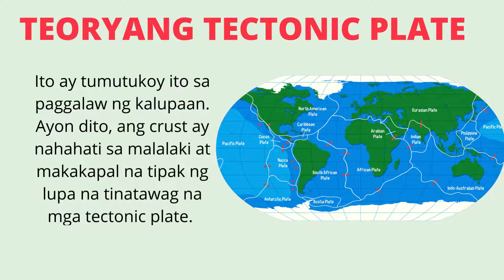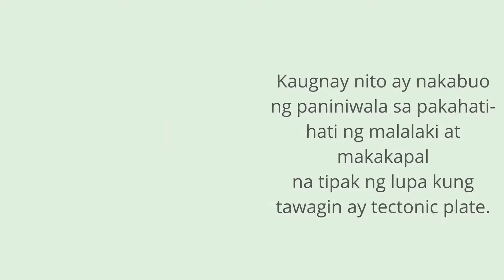Ang Teoryang Tectonic Plate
AP Stories Q 1 Lesson 2